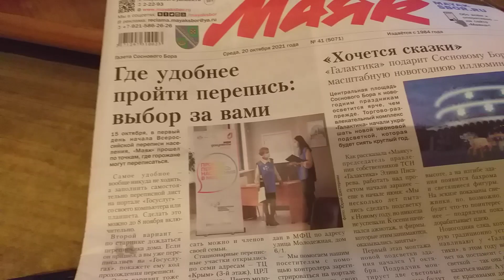Впустили переписчика мы в квартиру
Поставили ему в прихожей табуретку.
И поскольку большего, чем я,  в мире не найти старичка-задиру,
Клипов с пониманием, что глупость, в общем, — неспособность над основой мыслей всех своих трудиться, отправляю в Интернет я за вагонеткой вагонетку.